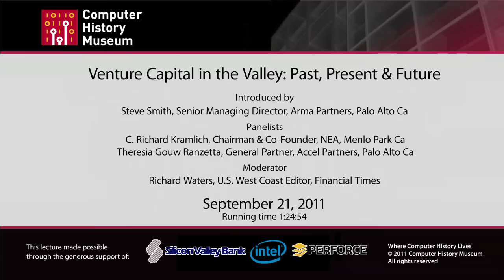Venture Capital in the Valley: Past, Present & Future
After our July screening of SOMETHING VENTURED, which chronicles the founding of the venture capital industry in Silicon Valley, we convened a panel to discuss the VC model of today and tomorrow. Does venture investing need to evolve to keep fueling innovation in the Valley and around the world? What are the implications of the latest round of huge U.S. IPOs of social media and internet companies? Is history repeating itself with another bubble forming, or is this the new reality of a connected globe with multiple billions of potential users?

Our panel will feature two generations of venture investors giving their views on these and other questions: Chairman and Co-founder of New Enterprise Associates (NEA), VC legend Dick Kramlich, and Accel Partners next generation VC leader, Theresia Gouw Ranzetta. Richard Waters, San Francisco Bureau Chief for the Financial Times, moderated the conversation.

We are proud to be co-hosting this event with the National Venture Capital Association (NVCA). The NVCA empowers its members and the entrepreneurs they fund by advocating for policies that encourage innovation and reward long-term investment. As the venture community's preeminent trade association, NVCA serves as the definitive resource for venture capital data and unites its 400 plus members through a full range of professional services. You can learn more about the NVCA